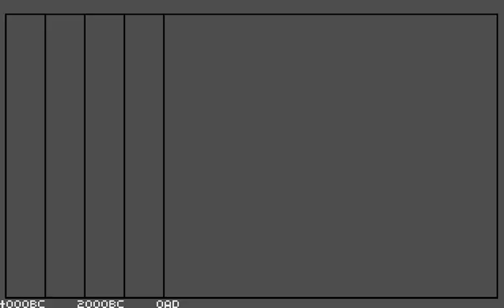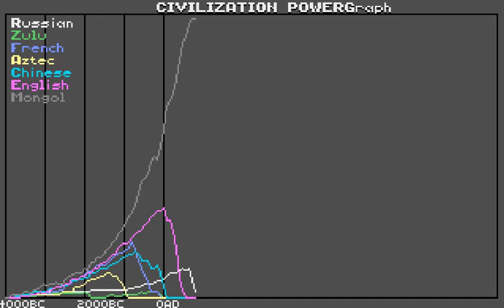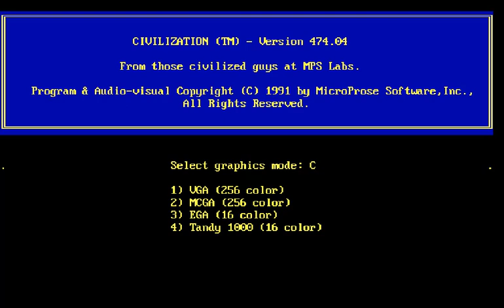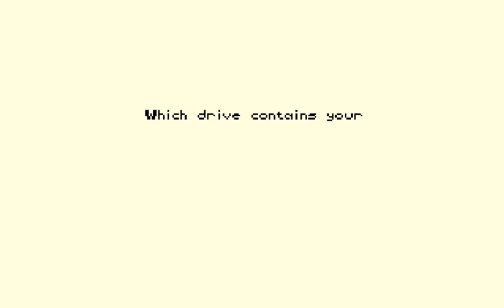Let's Play Civilization 1 - Emperor - Mongol Mayhem Part 12 (Final)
Playing as the Mongols on Emperor setting using a very Mongol Strategy. Note this strategy doesn't work very well on version 3 or above. You can check which version you are playing on the opening setting screen in the blue box (e.g. 475.0x, x = 1~5)